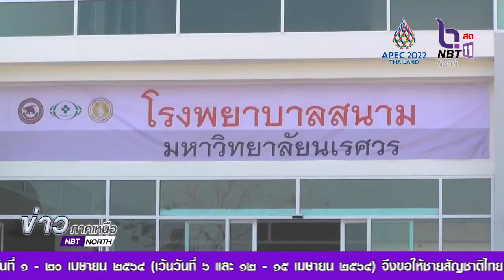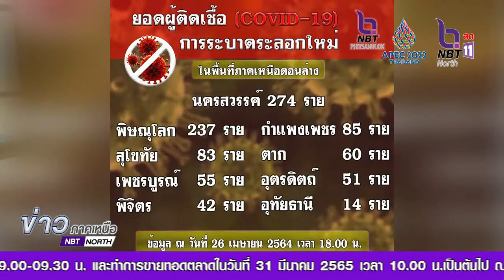ประกันสังคม เอาจริง โรงพยาบาลที่ไม่ดูแลผู้ประกันตนติดโควิดตามข้อตกลง